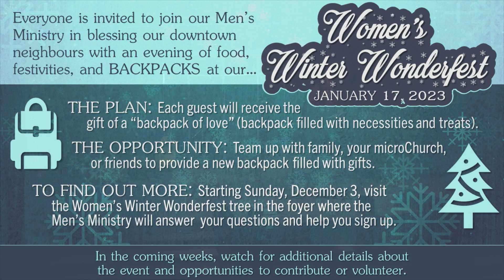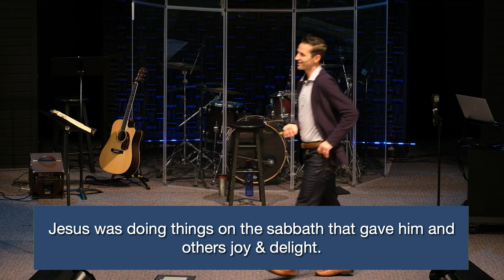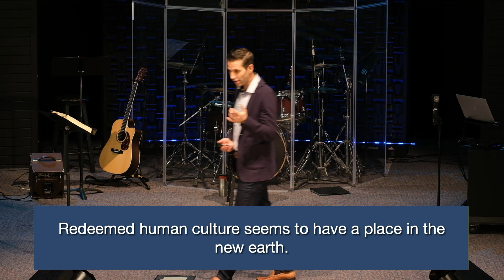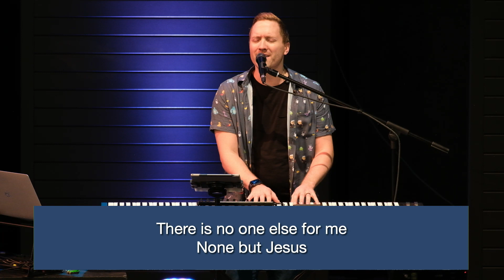Full Service November 26, 2023